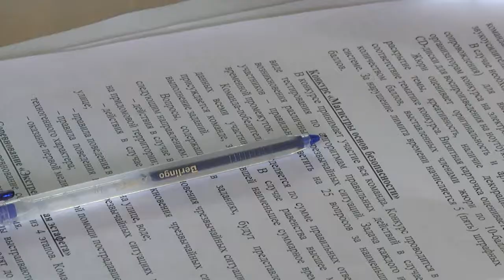2021-07-23 г. Брест. Конкурс «Мудрость. Опыт. Безопасность». Новости на Буг-ТВ.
Конкурс «Мудрость. Опыт. Безопасность».

Бабушкам и дедушкам многое под силу: они с легкостью испекут вкусный пирог, свяжут самые теплые носки, займутся спортом и даже научат правилам пожарной безопасности. Активным пенсионерам Территориального центра социального обслуживания населения Ленинского района города – все это точно под силу. «Мудрость. Опыт. Безопасность» - конкурс под таким названием уже второй раз проходит в областном центре. И сегодня он собрал в одном месте самых опытных и мудрых представителей золотого возраста, которые боролись за право быть знатоками в области пожарной безопасности.